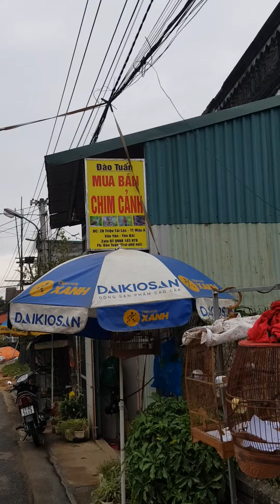được buổi phơi nắng